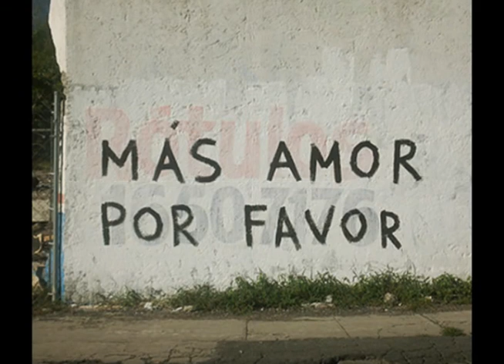Gleydson evANGELista - Identity (Eletronic Rock/Rap)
-Love Is Life- - (Magix Music Maker 2015) - Dubstep Song By Paranoid Prophet
Lyrics by Gleydson evANGELista

I do not remember how tomorrows
Which brings me to breeze
by brands such so rich
I do not remember for the tomorrow's
that the talk heart
and all the pain shut
I no longer do as previous
all pearls
I'm referring who i am
So much vanity
and little identity
so many expressions
and little flavor of fight
And even when I close eyes for at stars
and clasp, doing a request
I know I will not be satisfied
while hanging
Even when I look
will track the destination
There is for those who smile, look for you!
so follow so and everyone can see
you smile, smile for you
so everyone can follow and see
for those who smile, look for you
so follow and all can see
so follow and everyone can see
I do not remember for the tomorrows